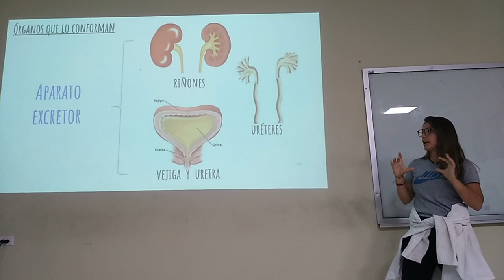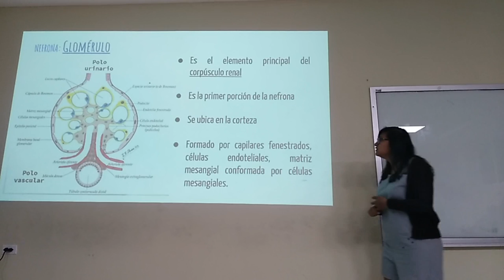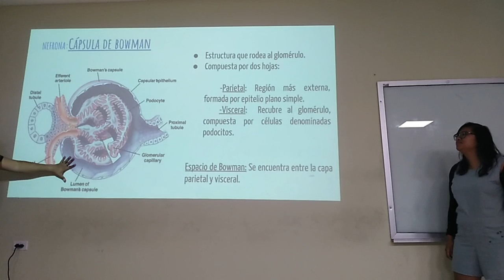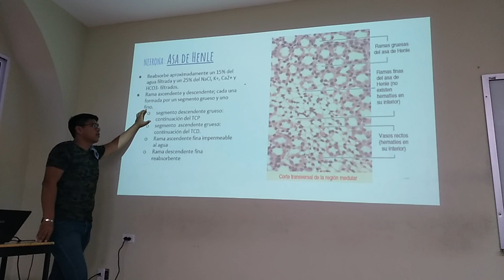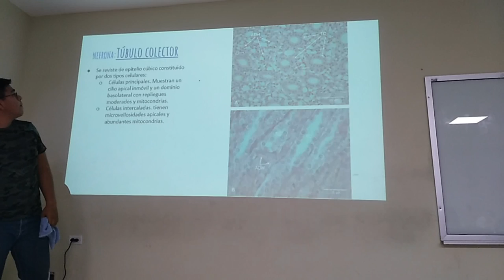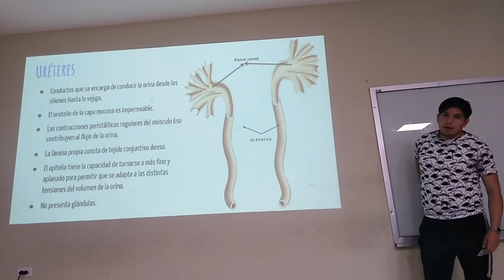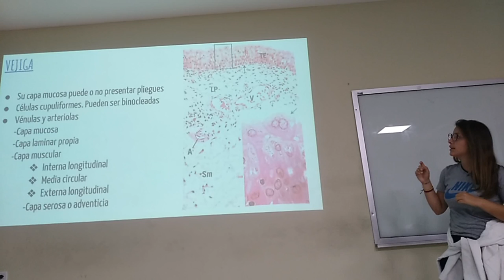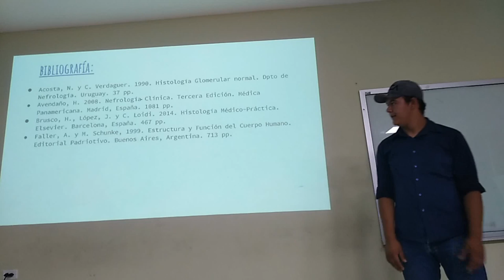Aparato excretor - 19-I TM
Exposición escolar del tema Aparato Excretor para el curso regular 2019-I TM.